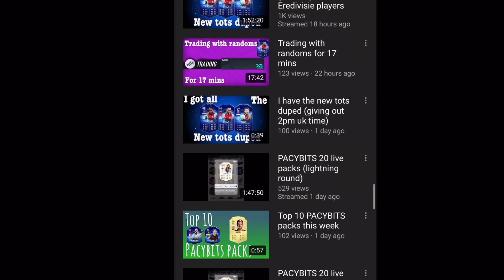Pacybits Custom Card Giveaways And HOW To Get Them!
40 likes for how to get them and will do giveaways soon but subscribe to my man pacysteve or you will miss out on awesome custom card giveaways TRUST ME! and He Need 600 subs or the video will not be uploaded!